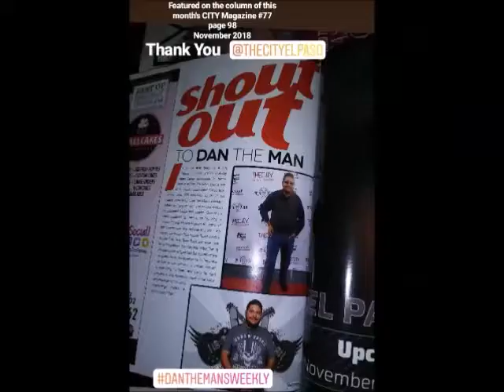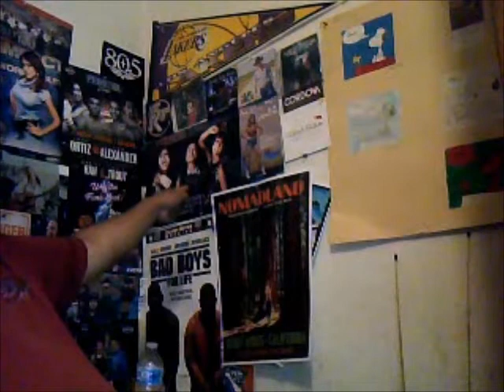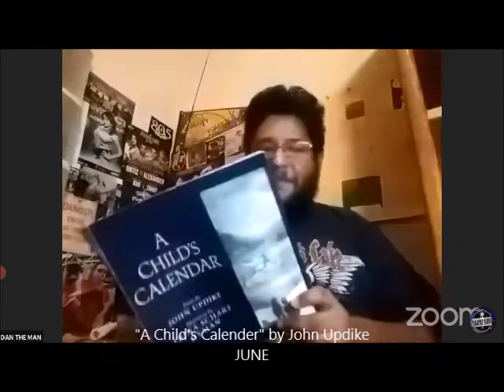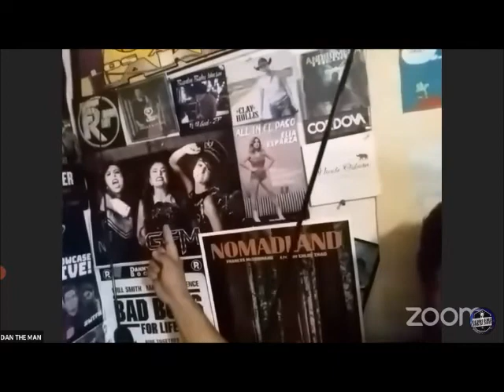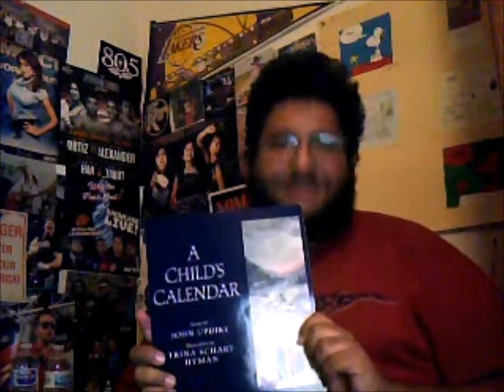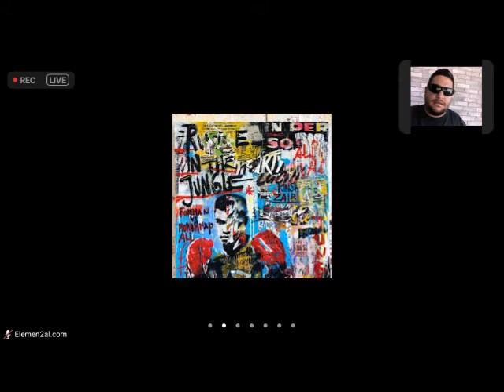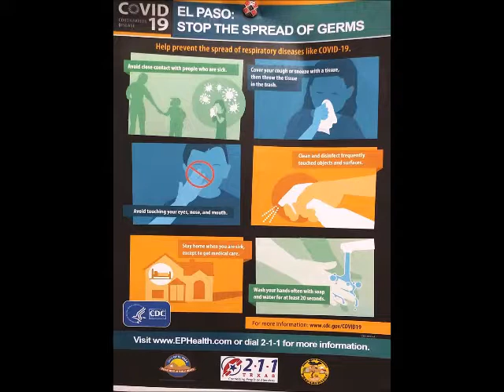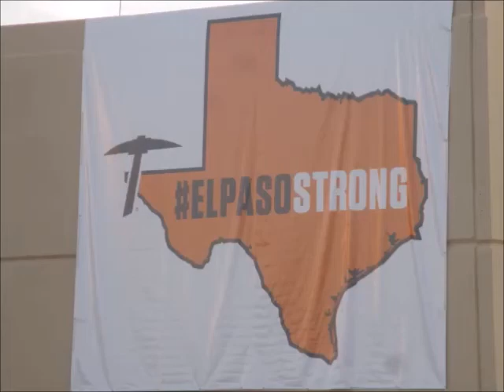DAN THE MAN'S Weekly EP - 754 (Special Edition)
Always

 - Barbed Wire Open Mic Series (BWOMS) @ Stay At Home - LIVE via ZOOM
= COVER POEMS:
 - A Child's Calender (by John Updike)
   - JUNE
= CJ of GFM (based on my Birthday Poems on Facebook)

BWOMS presents: Stay at Home Open Mic, 6/31/2021

hosted by MS FEE
 - series is featured on KCOS 13 PBS every Saturday night
   - For more info on 306 Sessions Concert Series: